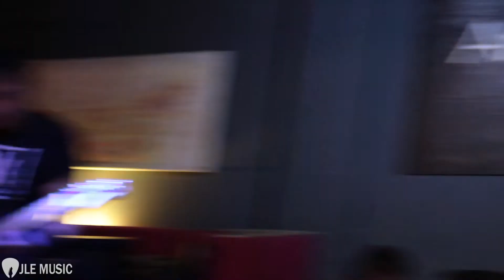"Soy Un Detective" by Halik Ni Gringo